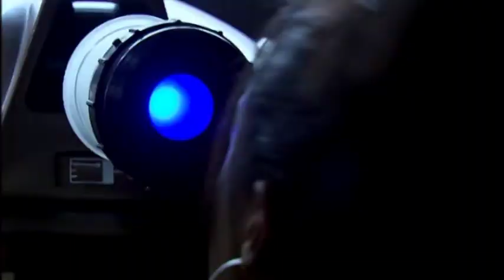Doctor Who Rescored: Daleks in Manhattan - “Intelligence Scan”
An original composition from my rescore of the Doctor Who episode, Daleks in Manhattan.

The first half of this cue introduces my mournful leitmotif for the pig slaves, performed this time by a solo horn. The second half is a return to choir and taikos.

Instruments used:
NI Symphony Series Percussion
Soundiron Elysium Harp
Eastwest Hollywood Percussion
Eastwest Bechstein Piano
Eastwest Goliath
Eastwest Hollywood Choirs
Insolidus Choir